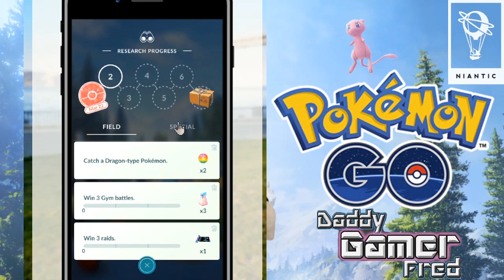Mew!!! + Quest Coming Later This Week!! Shiny Bulbasaur Ivysaur and Venusaur